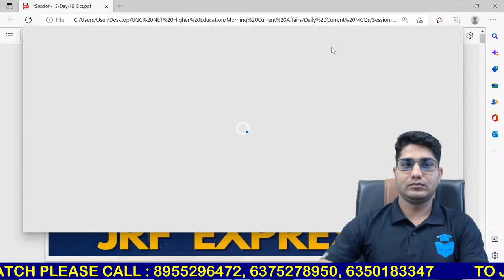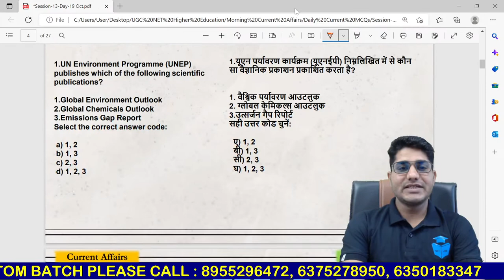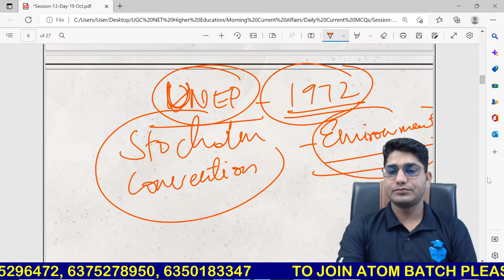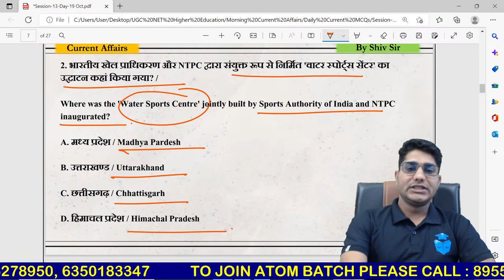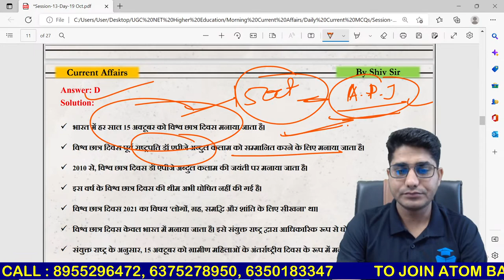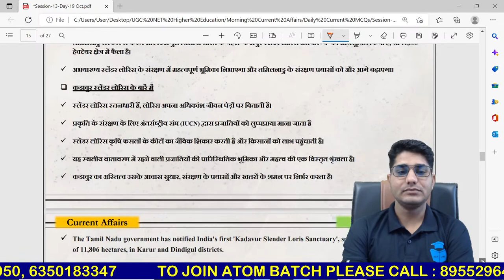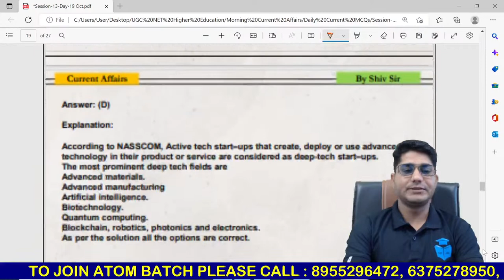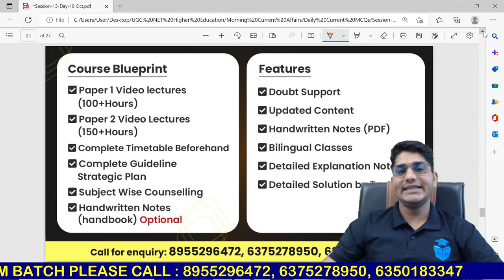UGC NET & For All Exams | JRF Current Express | 19 Oct 2022 | Top 5 Current MCQs | by Shiv Sir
UGC NET & For All Competitive Exams | World of Learning | JRF Current Express | 19 Oct 2022 | Top 5 Current MCQs | by Shiv Sir | Mission JRF Sept 2022
➤ Call NET JRF with Aditi's team on 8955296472, 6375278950, 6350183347 and boost your UGC NET Exam Preparations.

Hi folks welcome to NET JRF with Aditi channel to take your NTA UGC NET preparations to the next level with NET JRF with Aditi YouTube channel and JRFAdda - UGC NET Prep App. Your practice is more important to crack your dream examination.
We on this channel, wish to provide all vitals related to UGC NET 2022 examination, Ph.d related notifications and all other teaching examination as well which will help to crack NTA NET Exam.

👉People Environment :-

🔗 Important Links:-👩‍🏫👩‍💻